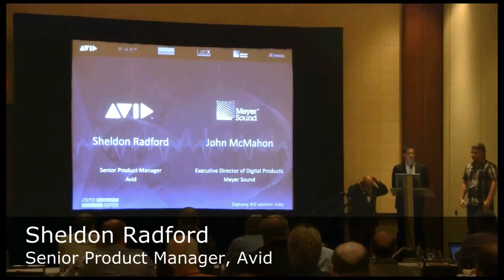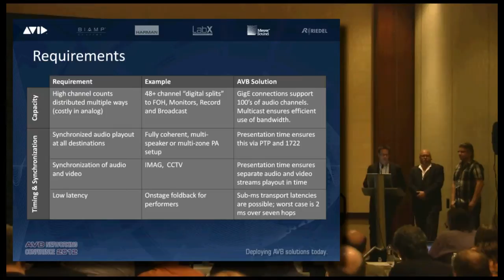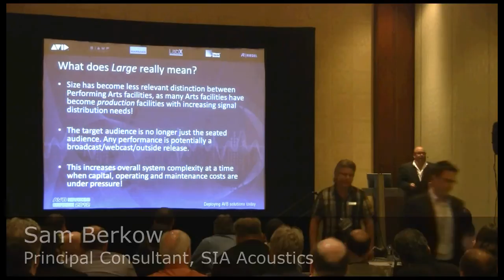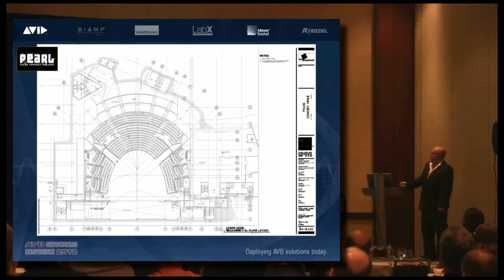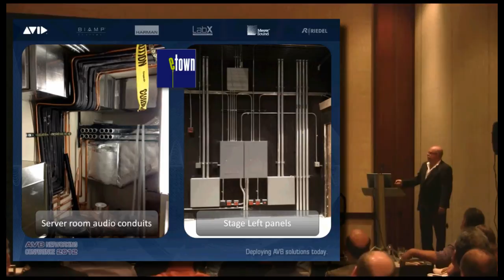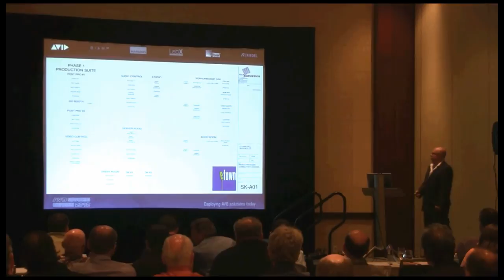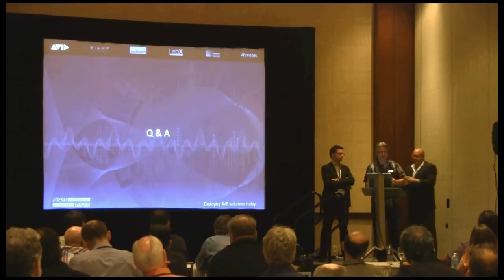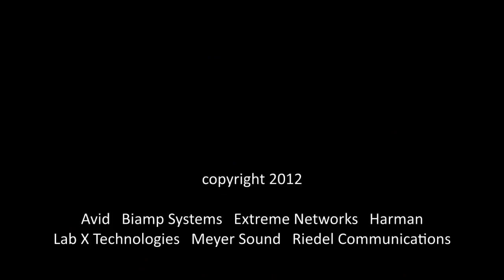Part 4 - AVB in large performance venues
Sheldon Radford, Senior Product Manager, Avid and John McMahon, Executive Director of Digital Products, Meyer Sound are joined by Sam Berkow, Principal Consultant, SIA Acoustics to discuss AVB in large performance venues.